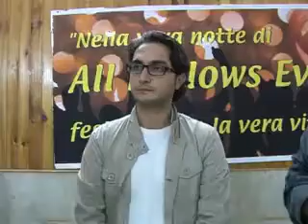Ognissanti, veglia di preghiera